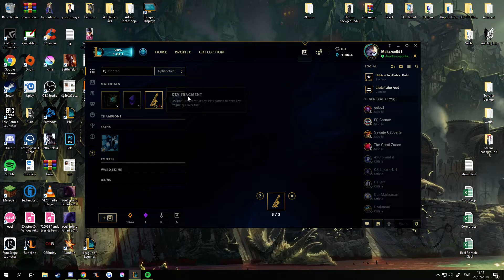Drednova darius skin from hextech chest